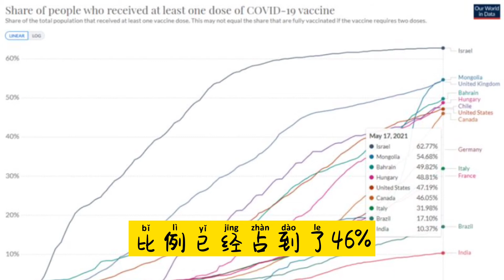加拿大接种率将成世界第一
今天根据最新的民意调查
美国愿意接种的人口只占总人口的75%
而加拿大91%的人口愿意接受疫苗
尽管美国从未出现过疫苗供应短缺问题，
但是民众的需求却在急剧下降。
在接种率达到40%之后，每日接种率迅速下跌。
而加拿大总理特鲁多宣布
当加拿大人达到75%的接种率的时候
美加边境就会重开
截至5月17日，加拿大至少接种一剂疫苗的人口比例已经达到46.05%，
排在世界第八位
而在6月份，加拿大接种率将成世界第一